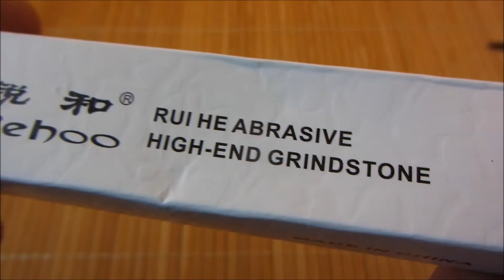Карманная точилка с али